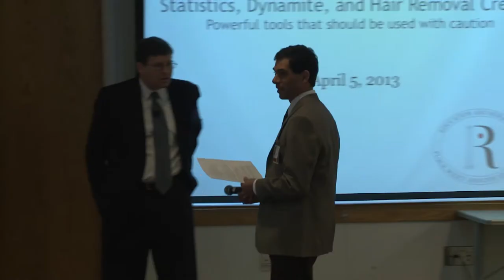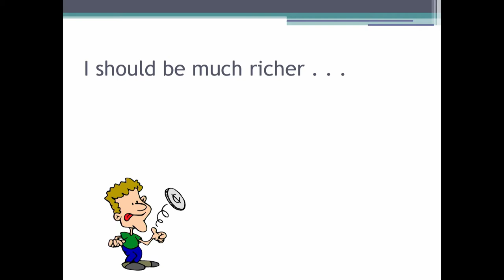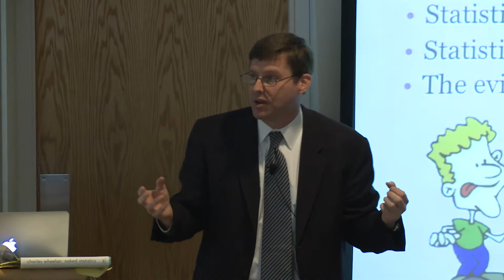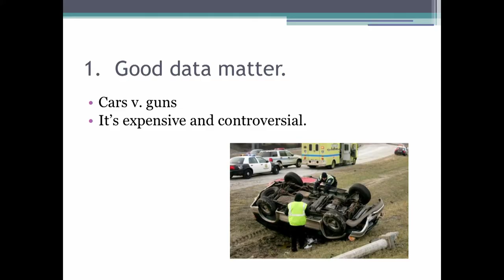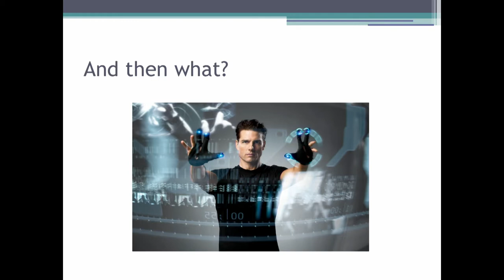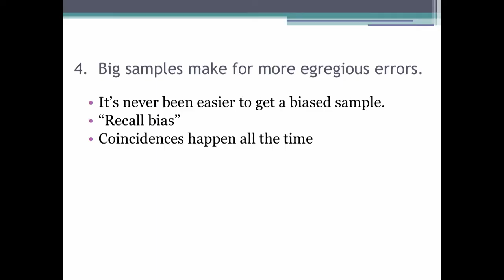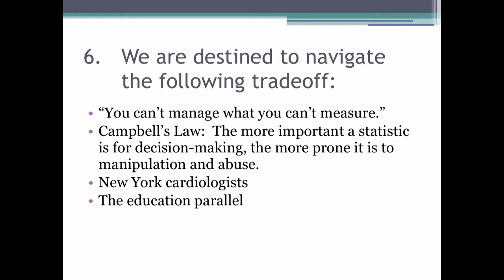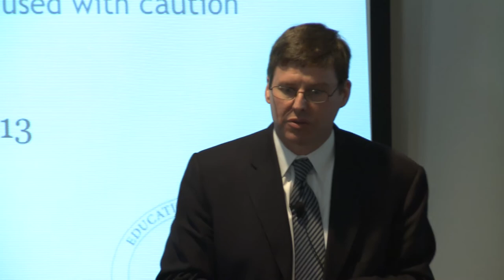Statistics, Dynamite and Hair Removal Cream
Charlie Wheelan, senior lecturer and policy fellow at Dartmouth's Rockefeller Center and author of Naked Statistics: Stripping the Dread from the Data, spoke at Dartmouth-Hitchcock on April 5, about the "marriage of statistics and data" and how powerful statistics can be in health care and other industries. He emphasized that it is important to understand the data completely: "Statistics is a neutral, but powerful tool that can do great things. But like anything powerful tool, if you point it slightly in the wrong direction, it can do enormous damage."

Introduction by Ethan Berke, MD, MPH. Associate Professor of Community & Family Medicine.